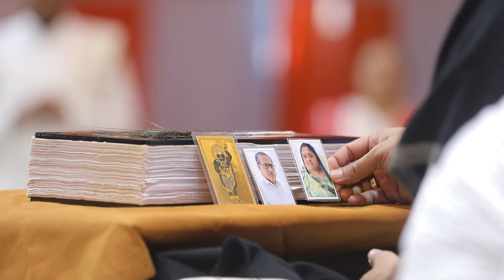DAY 2 - AMRUTVEL - HIGHLLIGHTS